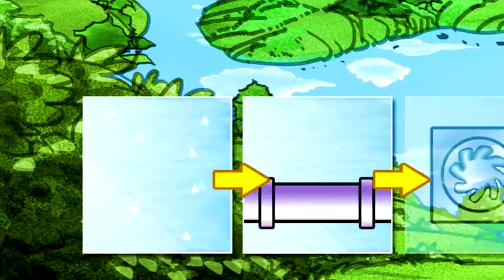Renewable Energy (R.E.) Troopers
The USAID Climate Change and Clean Energy Project initially produced a children's storybook on renewable energy sources entitled "R.E. (Renewable Energy) Troopers" as part of the project's Information, Education and Communication (IEC) campaign.

"R.E. Troopers" is a story about Simon the Sun representing solar energy, Wendy the Wind as wind energy, Henry the Hydro depicting hydroelectric energy, Mikko the Corn as biomass and Gio as geothermal energy.

"R.E. Troopers" aims to educate children and youth about renewable energy sources. It was converted into an animated environmental cinema advertisement to reach a greater number of audience, including adults.